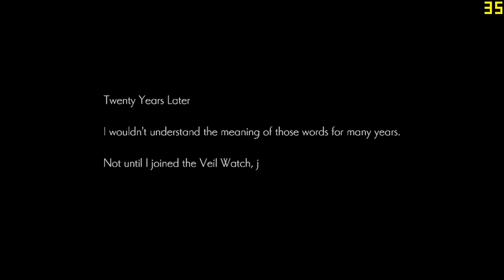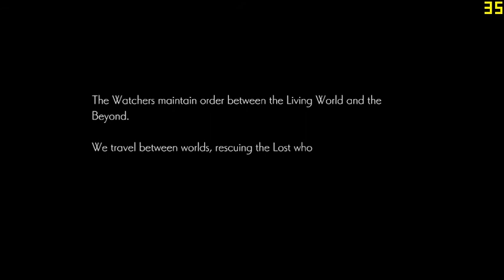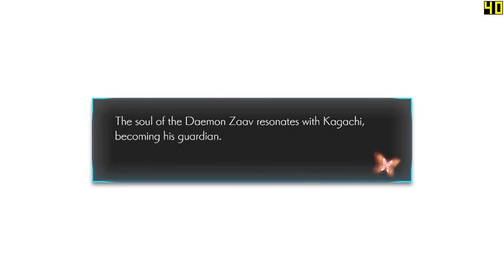Oninaki | I3 4170 | Intel HD Graphics 4400 | 8GB RAM | 960x540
Nah my MSI Afterburner didn't show the benchmark so I had to use Fraps instead.
If you want to adjust the resolution, just download Universal Unreal Engine 4 Unlocker and follow its instruction to change the resolution.
CPU: Intel® Core™ i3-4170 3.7GHz 2 Cores 4 Threads
MB : Gigabyte H81M-DS2 ( rev. 1.0 )
RAM: Kingston 8gb ( 2x4gb ) DDR3 1600MHz
GPU: Intel(R) HD Graphics 4400 112MB VRAM
HARD DRIVE :  HDD Seagate Barracuda 500GB - 7200rpm